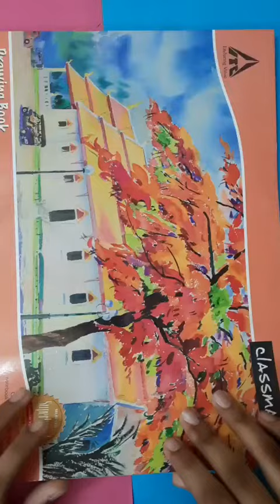My sketchbook drawings /Disney cartoon characters/@lathikadreamarts